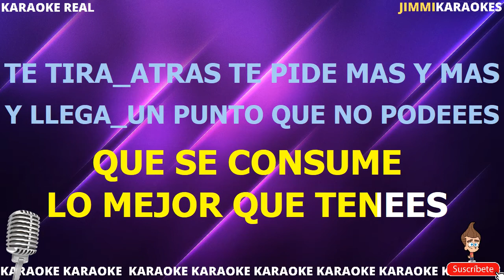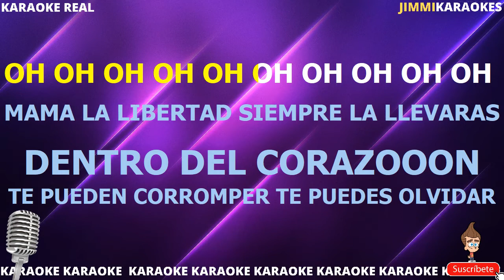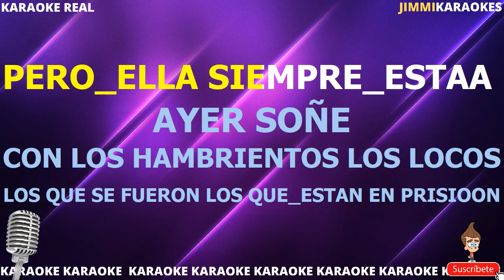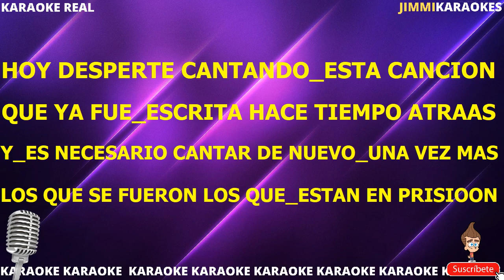Charly Garcia Inconsciente Colectivo - PISTA KARAOKE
¡Hola! Soy Jimmy y acabo de subir la canción Llendo de la cama al living de Charly Garcia.

Te dejo la letra de la canción Llendo de la cama al living de Charly Garcia.

Desde esta pagina podras descargar el Karaoke de la cancion Llendo De La Cama Al Living de Charly Garcia.

DESCARGAR KARAOKE

LETRA

nace una flor, todos los días sale el sol,
de vez en cuando escuchas aquella voz
como de pan gustosa de cantar
con los aleros en la mente con las chicharras

pero a la vez existe un transformador
que se consume lo mejor que tenes
te tira atrás te pide más y más
y llega a un punto en que no queres

mamá la libertad siempre la llevarás
dentro del corazón
te pueden corromper te puedes olvidar
pero ella siempre está

ayer soñé con los hambrientos los locos
los que fueron los que están en prisión
hoy desperté cantando esta canción
que ya fue escrita hace tiempo atrás
es necesario cantar de nuevo una vez más

Si quieres descargar este archivo .kar te dejo el link de mi sitio web